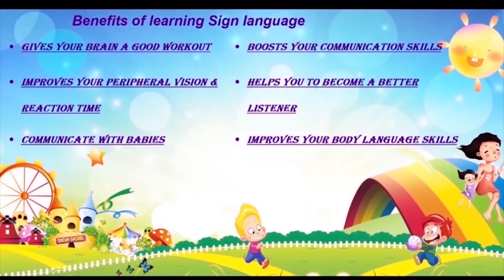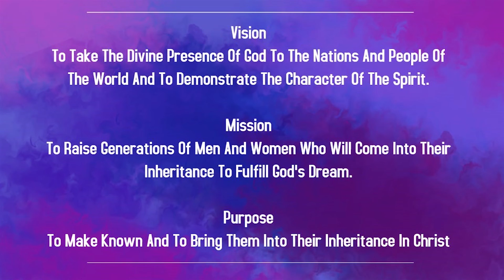Children Church In Marathi | 27th Feb 2022 | Christ Embassy India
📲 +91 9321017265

Bank Details:
IFSC- UTIB0001572.

IFSC- SBIN0011754.